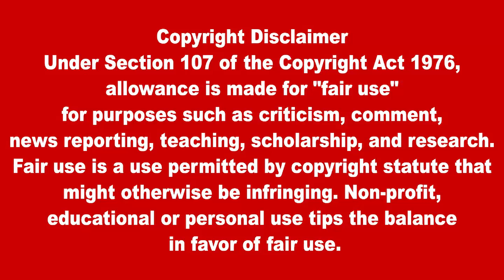இன்றைய முக்கிய உலகச் செய்திகள் 22.04.2022 | Today World News in Tamil